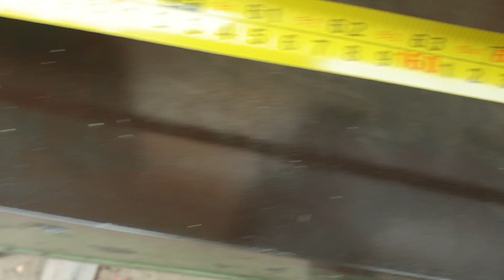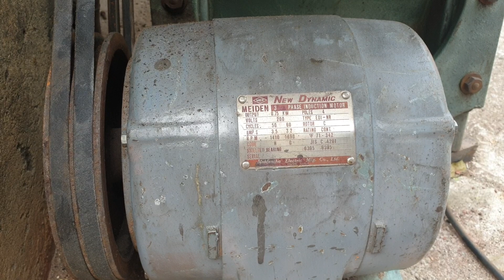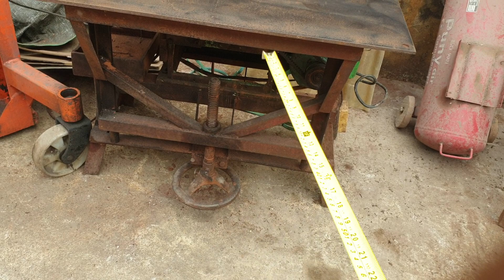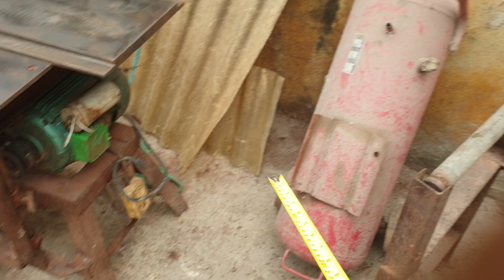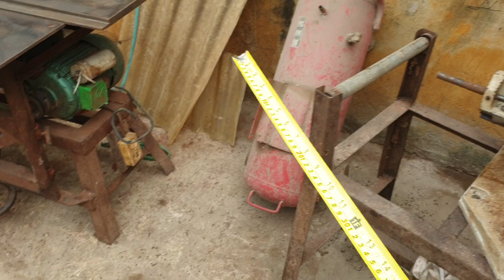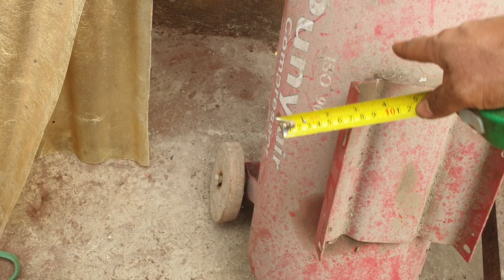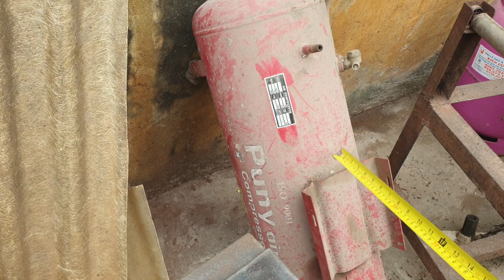BÀO thẩm japan. ban. O827311983 .giá trong video